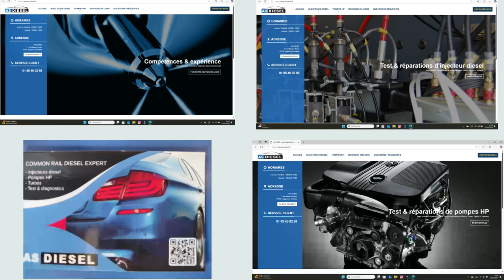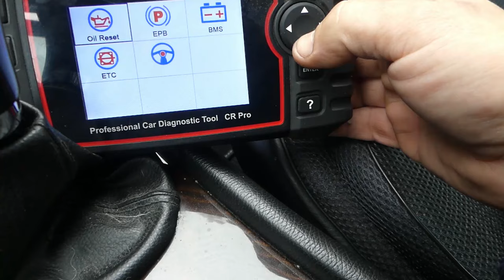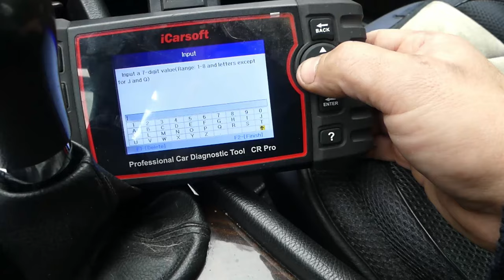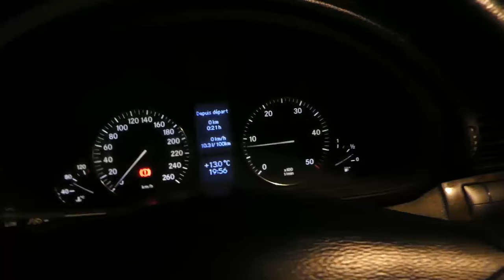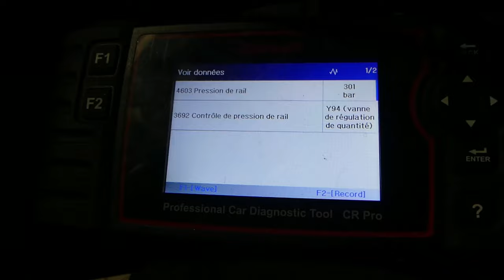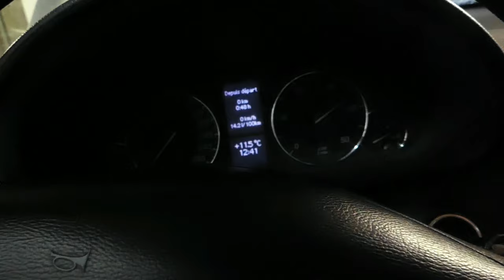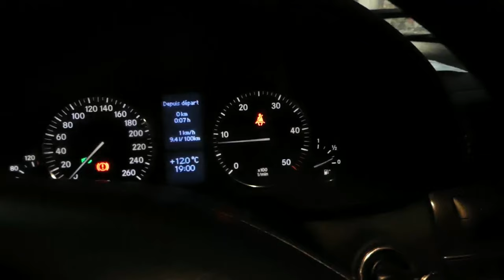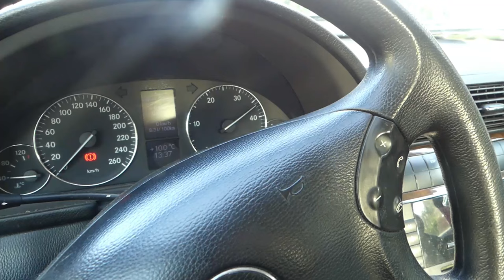Trop de pression rampe injection Mercedes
Bonjour
Recaler au contrôle technique suite à un défaut surveillance pression via la vanne de régulation. Pression Rampe trop élevée
Je Change le régulateur de pression ensuite le capteur de pression , filtre à gazole ,sonde température gazole ,régulateur de débit puis 4 injecteurs
Je regarde les débits de retour injecteurs etc et je finis par trouver les pannes.
A bientôt